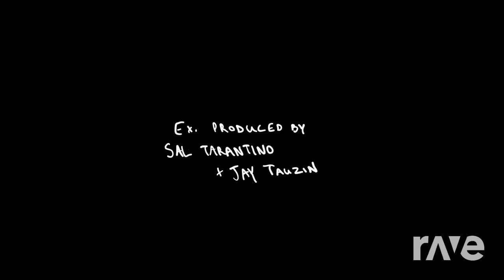Hot Poppin - Jack Harlow & Chance The Rapper ft. Madeintyo, Dababy | RaveDj